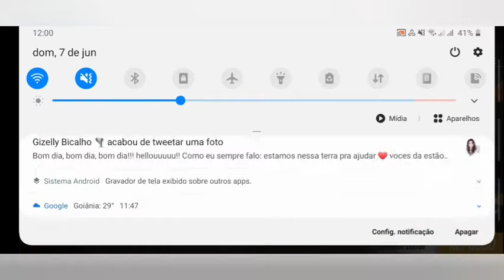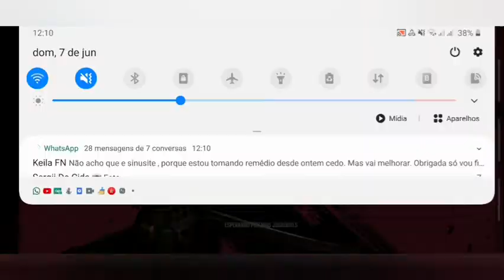Conseguir a nova skin guarda imperial. (Free fire)